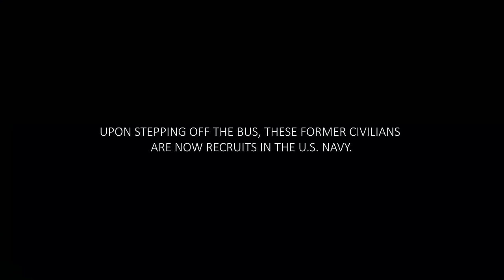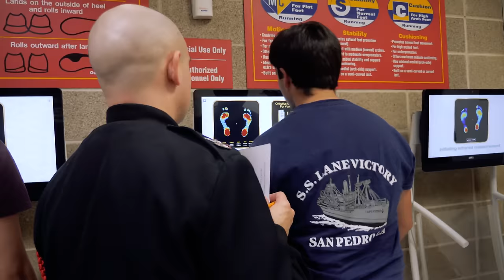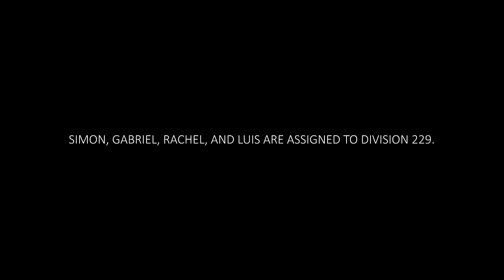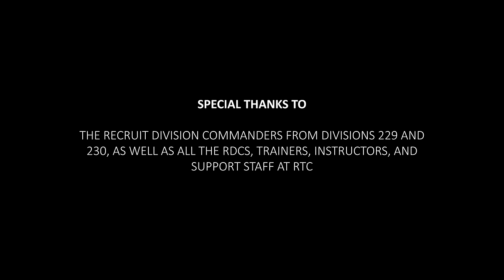Boot Camp: Making a Sailor - Episode 2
Boot Camp: Making a Sailor - Episode 2 "What Did I Get Myself Into?"

Our four recruits step off the bus and are welcomed into the Navy by Recruit Division Commanders at Recruit Training Command during their night of arrival. Tune in next week, Monday, August 20, as they meet their RDCs for the first time.